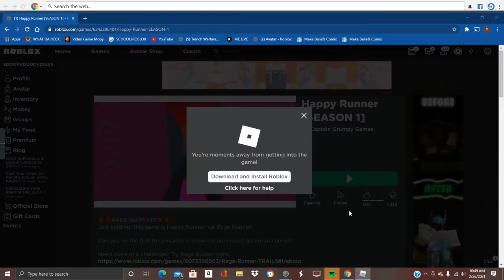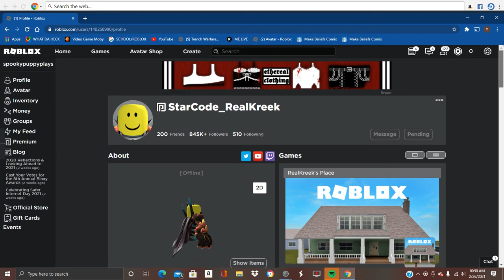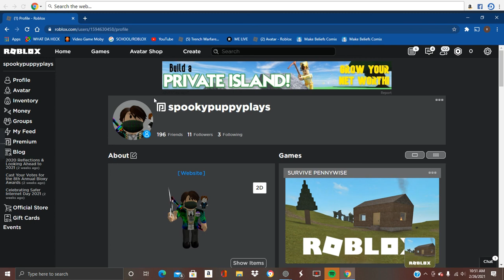roblox made a mistake... kinda